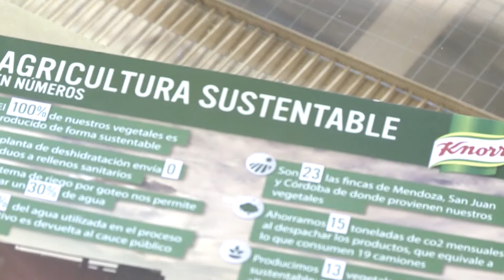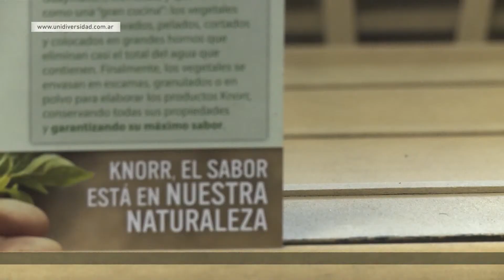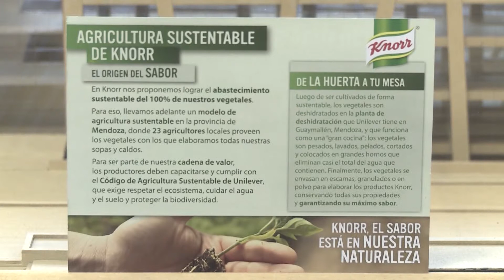Edición U - Agricultura Sustentable